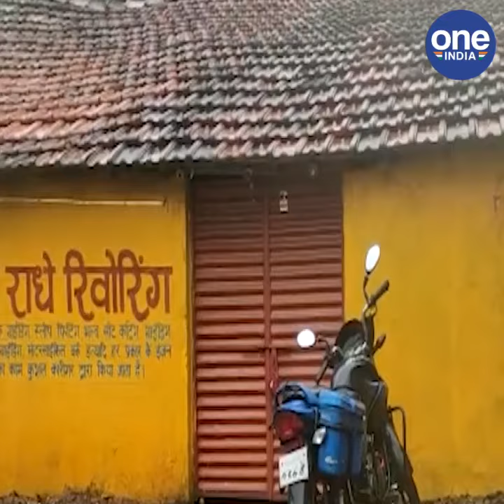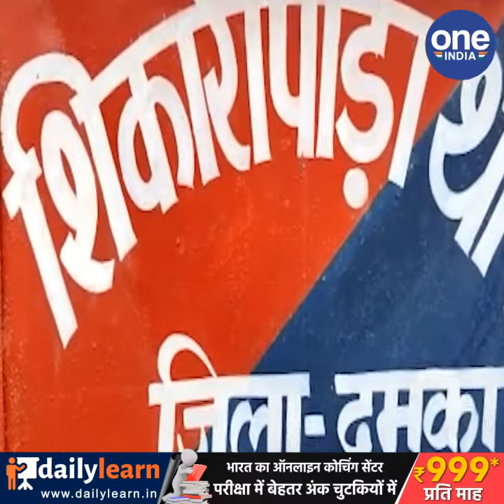JHARKHAND NEWS: मुंगेर से आकर दुमका में बनाते थे हथियार, पत्ताबाड़ी में मिनी गन फैक्ट्री का खुलासा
दुमका जिला मुख्यालय से 15 किमी दूर दुमका-सिउड़ी मुख्य सड़क के किनारे शिकारीपाड़ा थाना क्षेत्र के पत्ताबाड़ी में लेथ मशीन की आड़ में चलाये जा रहे एक मिनी गन फैक्ट्री का पुलिस ने खुलासा किया है. SDPO नूर मुस्तफा अंसारी के नेतृत्व में पुलिस ने उक्त लेथ मशीन दुकान में बुधवार को छापेमारी की, तो वहां से करीब दो दर्जन छोटे हथियार, कुछ अर्धनिर्मित हथियार व गन बनाने से संबंधित सामग्री बरामद की गयी. इस मामले में तीन लोगों को हिरासत में लिया गया है. लेथ मशीन दुकान को सील कर दिया गया है. बुधवार शाम को वहां से गन बनाने से संबंधित मशीन को भी जब्त किया गया. हथियार बनाने में प्रयुक्त मशीन को एक क्रेन की मदद से हाइवा में लोड कर थाना लायी गयी.